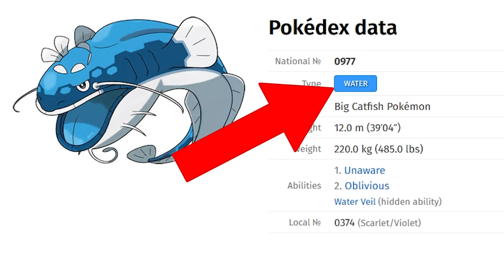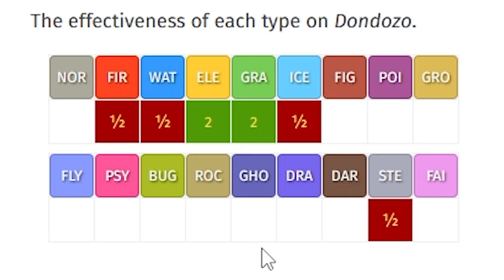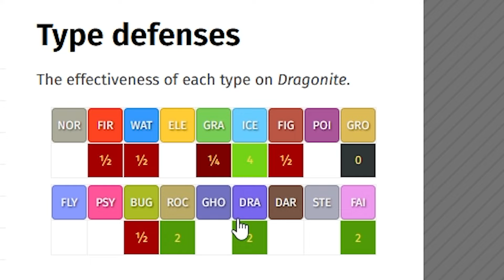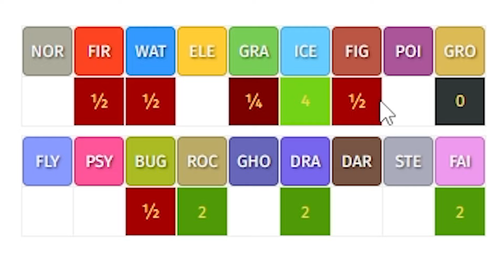NEW 7 Star Raids Announced: DONDOZO & DRAGONITE ► Pokemon Scarlet & Violet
This is an announcement video on the next two 7 star raid events in the Pokemon Scarlet or Violet game.

Dondozo (Water) - July 26 - August 8
Dragonite (Normal) - August 23 - September 1